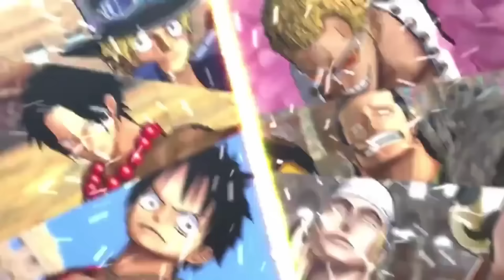One Piece Burning Blood: Top 5 Character Wishlist (Spike You Listening)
Check out my other videos on this channel and if you like what you see don't forget to sub this channel and if you want to ask me questions you can follow me on twitter because its easier to reply to you because for some of you it does not allow me to reply so if you follow me on you will get a reply and if you got any videos you would me to do hit me on twitter or put it down in the comments

Tell me guys One Piece Burning Blood What characters would like to see on this game let me know

Are you hyped or excited for One Piece Burning Blood leave your thoughts and opinions down in the comments below